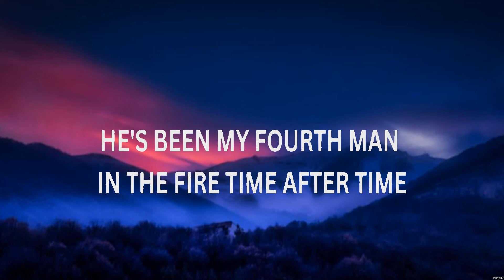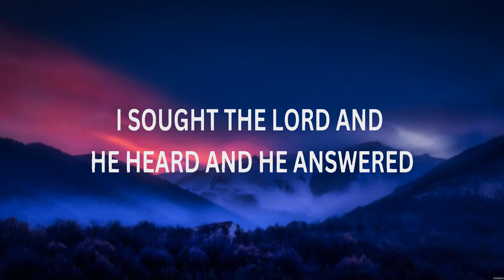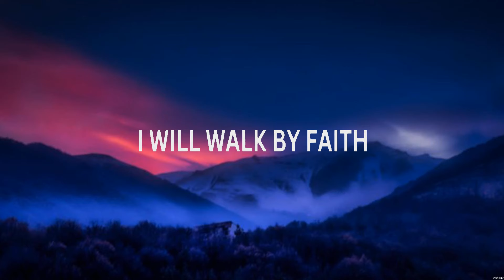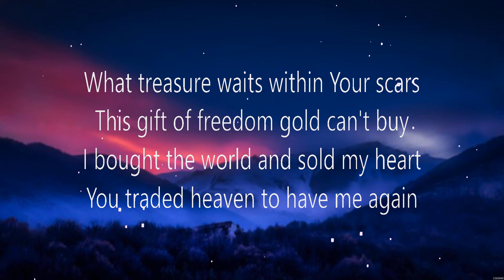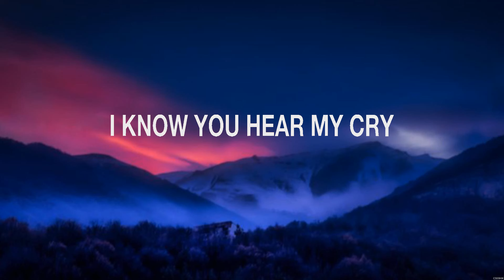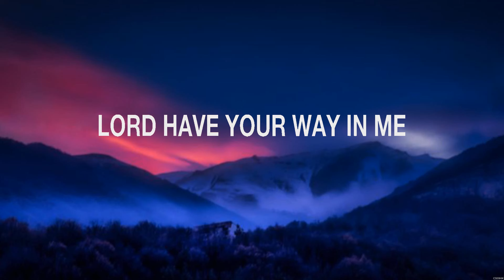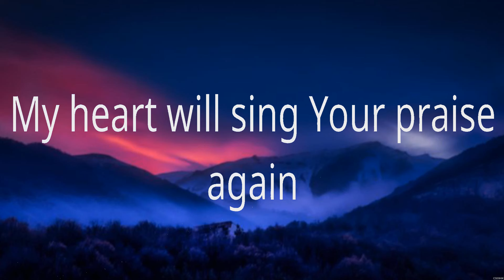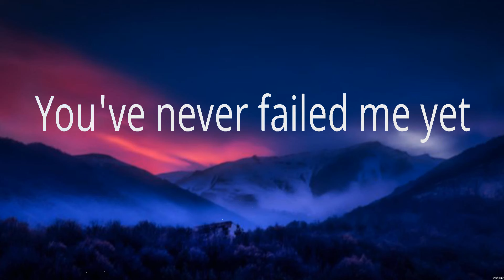Elevation Worship - Trust In God (Lyrics) HILLSONG UNITED, Hillsong Worship, Elevation Worship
1. Elevation Worship - Trust In God
2. HILLSONG UNITED - Touch The Sky
3. Hillsong Worship - I Surrender
4. Elevation Worship - Do It Again